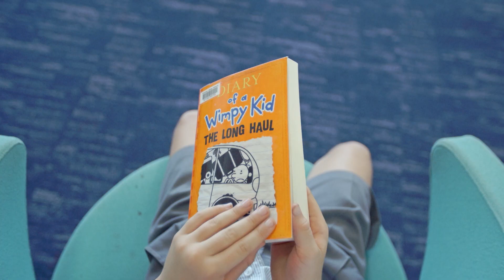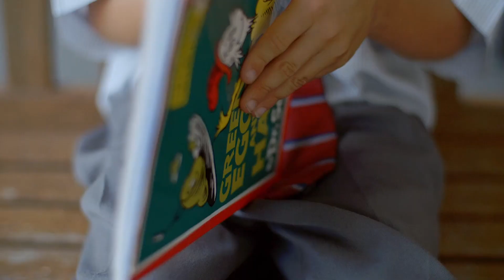Fun Read Fundraising Tips